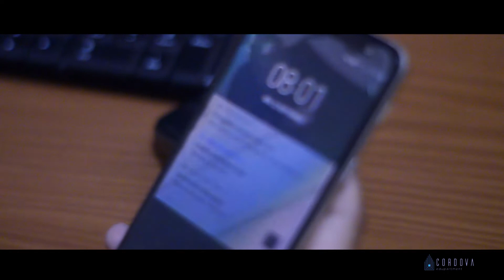MiniSeries Cordova Edupartment VEA - "Sebuah Ketertarikan"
"Hayoooo yg suka nonton film film jepang di kosan mana nih.?? Disinggung pak.bos lhoooo," 😁

Ikuti terus kisah VeaTheSeries3 yah, setiap Senin dan Kamis pukul 16.00 WIB 🚀